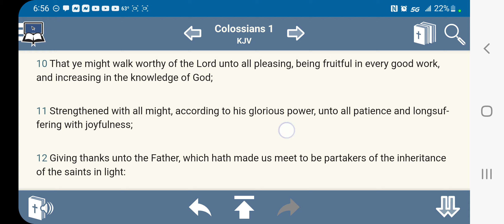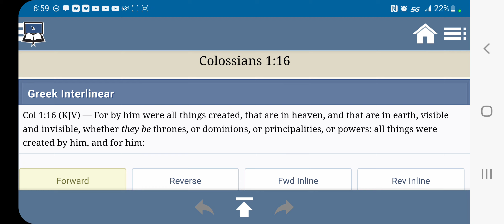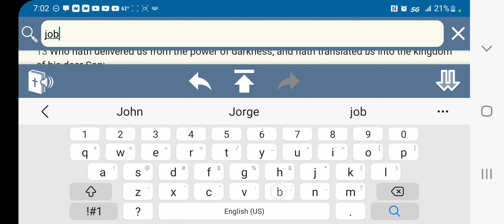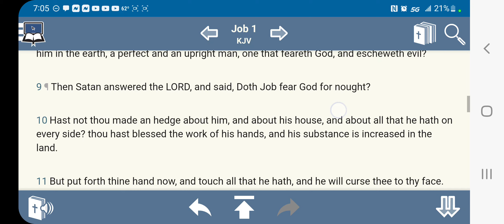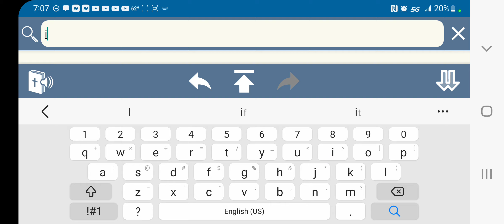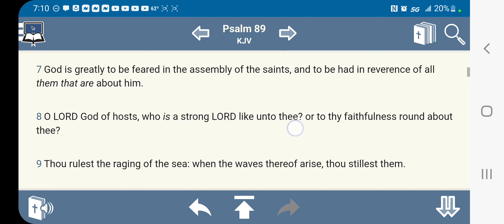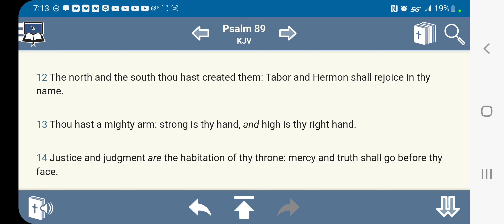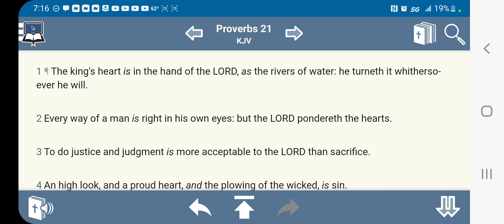The Heavenly Father is pulling all the strings